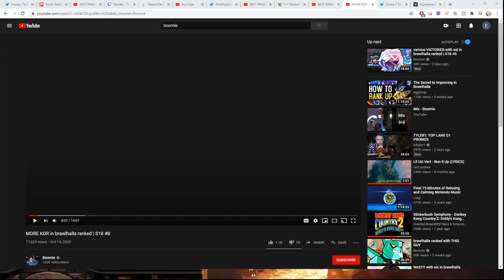Road to Rank 1 - BRAWLHALLA RANKED DESTRUCTION #1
slowly will get better at talking to no one when I record these videos...